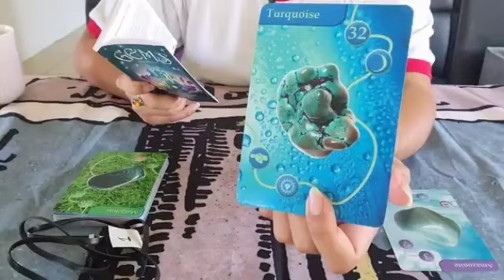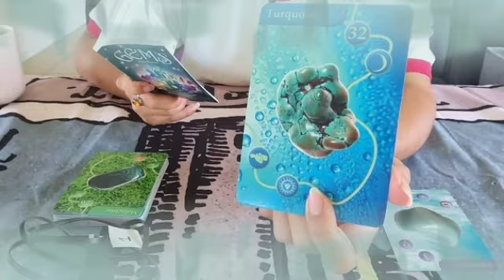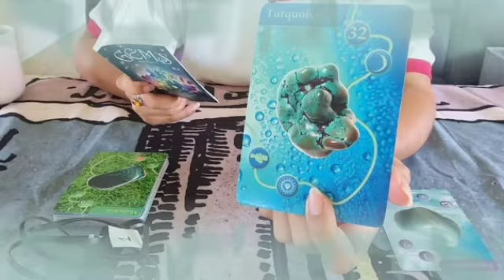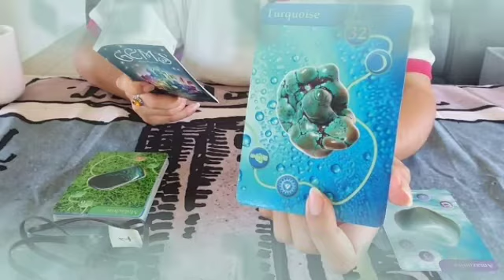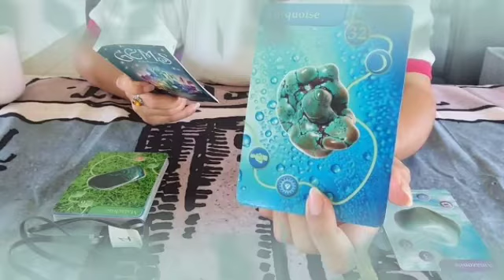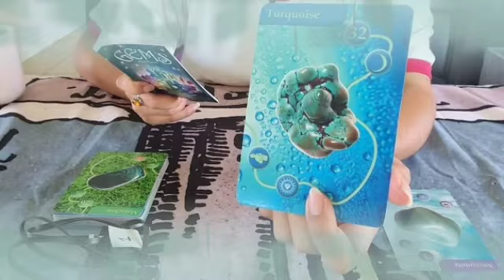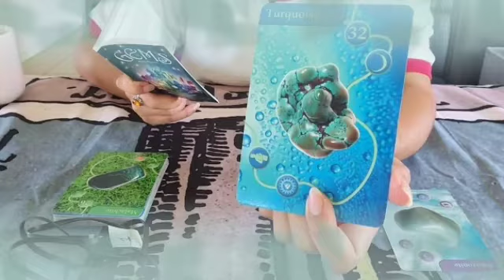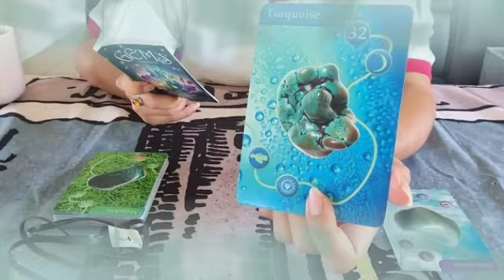برج الميزان ♎ إتصال غير متوقع📞بعده عندك فرح واحتفال♥️عوده شريك من الماضي🔥